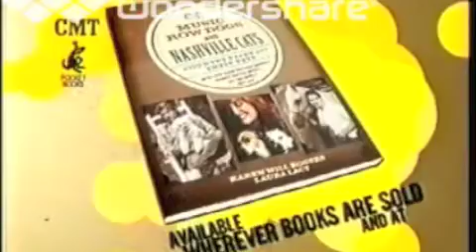Karen Will Rogers and Laura Lacy CMT Commercial for Music Row Dogs and Nashville Cats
CMT , THIS IS THE COMMERCIAL THAT CMT RAN ON OUR BOOK MUSIC ROW DOGS AND NASHVILLE CATS PUBLISHED MY SIMON AND SCHUSTER AND CMT